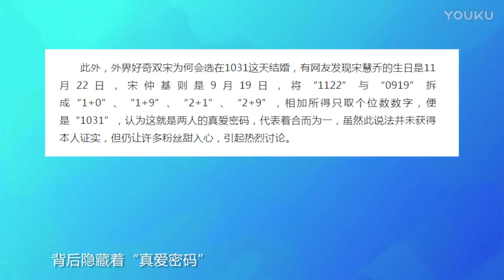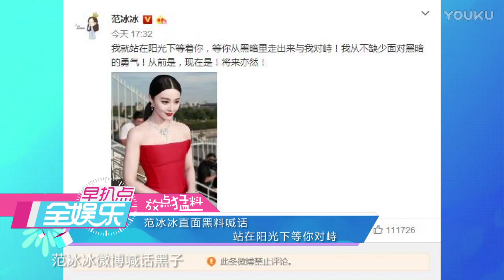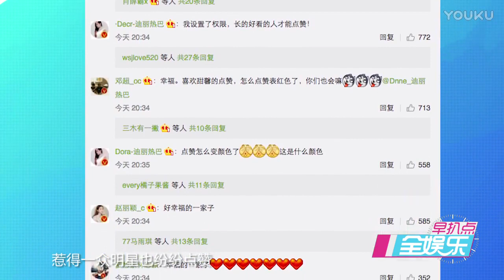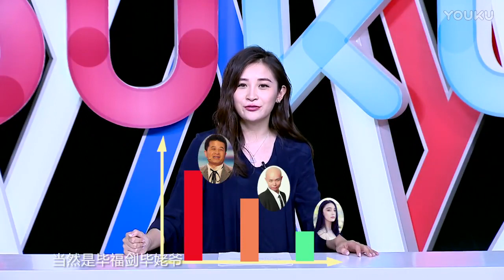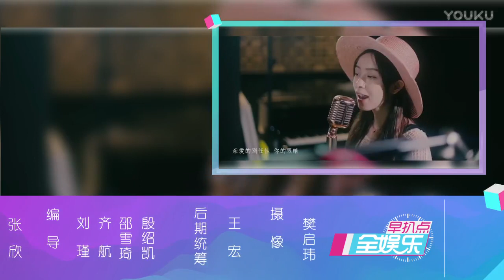全娱乐 170707 马蓉股权遭冻结损失惨重 宋仲基宋慧乔被曝巴厘岛拍婚纱